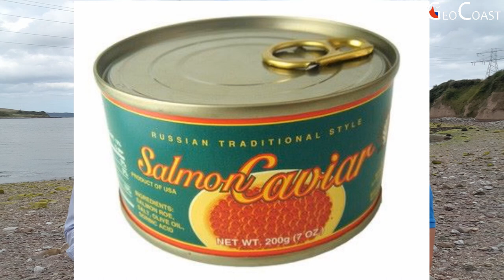Truth about Salmon Caviar Production in Ireland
This video was created to link with “The Coastal Atlas of Ireland”, which is a c.900 page, c.33 chapters, containing over 400 maps and illustrations, Project idea by Prof Robert Devoy and Dr Maxim Kozachenko; edited by Robert Devoy, Val Cummins, Barry Brunt, Darius Bartlett, Sarah Kandrot; involving the work of over 20 authors, published by Cork University Press (CUP, in September 2021, ISBN 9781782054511, €59 £55, Hardback 299 x 237mm, 912 pages, 500 + colour & b/w illust.

The Government of Ireland INFOMAR (Integrated Mapping for the Sustainable Development of Ireland’s Marine Resource) programme with a primary aim to map the physical, chemical and biological features of Ireland’s seabed has kindly contributed to “The Coastal Atlas of Ireland” though a chapter in this publication and has also supported the production of complimentary online videos, which can be accessed through GEOCOAST. These videos add some life to the printed book by presenting informal footage of people involved in writing parts of the text and provide additional insight into the subject areas dealt with in each of the chapters, along with contributing towards increasing people's awareness, understanding and appreciation of Ireland's coastal and marine environments. The views, thoughts, and opinions expressed in these videos belong solely to the authors or presenters, and not necessarily represent the official views of the editorial team, INFOMAR Programme, Marine Institute, Geological Survey Ireland, or the Government of Ireland.

Truth about Salmon Caviar Production in Ireland. An insight from Marine Biologist Dr Damien Haberlin (MaREI, UCC).